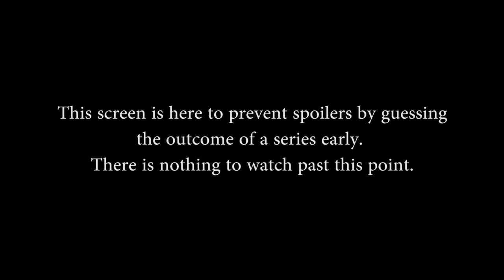Paladins Summer Qualifiers 2017 Week 2 NA: Finals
Paladins Summer Qualifiers 2017 Week 2 NA: Finals (Saturday, May 13th, 2017)

Game 1 Picks and Bans: 01m55s - Game Start: 04m05s
Game 2: Picks and Bans: 12m00s - Game Start: 14m25s
Game 3: Picks and Bans: 29m10s - Game Start: 31m20s
Game 4: Picks and Bans: 48m15s - Game Start: 50m10s
Game 5: Picks and Bans: 01h09m15s - Game Start: 01h12m45s

Teams in this match: Denial Esports, Astral Authority

Players in this match: ShadeeyShades, stolzey, Awry, Bitey, W1fL, doesupz, Vex30, Kusqt, Evulli, WarDoom